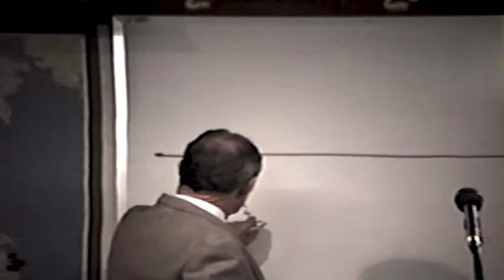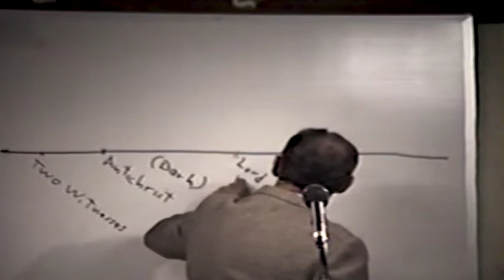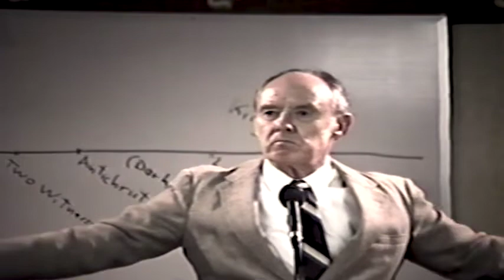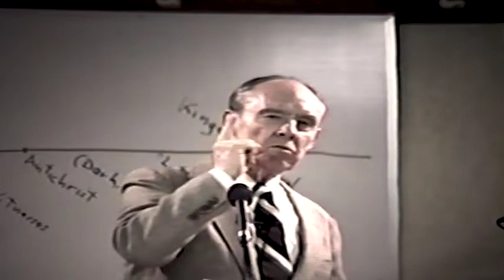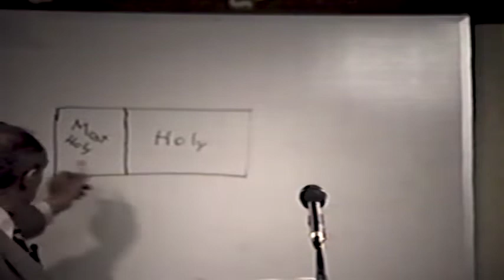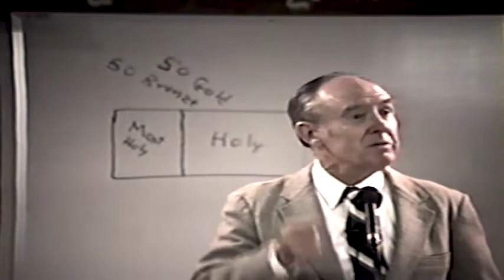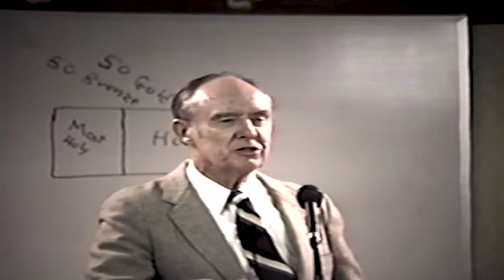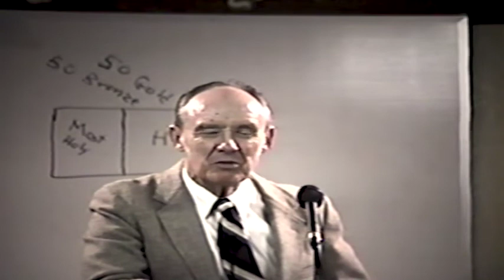Dr Robert B Thompson Sermon: A Basic Concept: Blind Ambition and the Mountains of Bashan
A Basic Concept: Finding Your Place, Blind Ambition, the Mountains of Bashan

This sermon is part of a series of sermons by Dr. Thompson on the topic of A Basic Concept. [Sermon Notes Below]

Sermon #3171: Recorded May 5, 1992

Partial Sermon Summary:

Opening Passage: Ezekiel 47:1

Among other things, Dr. Thompson talks about:

* The bulk of the history of the church, Christianity has been like a man being hired for a job without ever being told what he's supposed to do. Thus, we have created our own job description, in the form of all manner of man-made doctrines that we teach and believe, for lack of someone to present the clear truth of the matter.

* God is doing two big things with us. He's changing us (which is stressful), conforming our image to that of Christ. He's also working on bringing us into union with Him, so we depend on Jesus. To be like Him and to be in union with Him.

* Once we are in His image and are in union with Him, we are ready to serve Him in the various capacities and roles which He is looking to fulfill.

* Dr Thompson spends time laying out his thoughts on the sequence of events in the last days.

* The Kingdom Revival will be of a different type and caliber than typical church age revivals. It will affect the entire earth. The Body of Christ, prepared and refined, in perfect image and union, will be the tool God uses to bring it about.

* If the earth-wide revival were to happen today, there would be chaos in the churches, as everyone jockeyed to take credit and take control.

* Personal ambition has been a problem throughout the history of mankind.

* Most church work is done by/in ambition-fueled blindness. God uses one man in a ministry, and other men see it and try to imitate it.

* Ambitious men ultimately cannot take away from you what God has given you.

* Except the Lord build a city, they labor in vain who build it.

* Satan moves quickly into situations where religiously ambitious people are active.

* Arise, shine, for thy light has come!

* Exodus 26:6: "...50 clasps of gold..."

* God is constantly measuring and judging - because He's looking for something. He's like an engineer measuring levels of tolerance.

* Waters to swim in.
For more information on Dr. Thompson and his ministry, or to explore his writings and audio sermon archives,